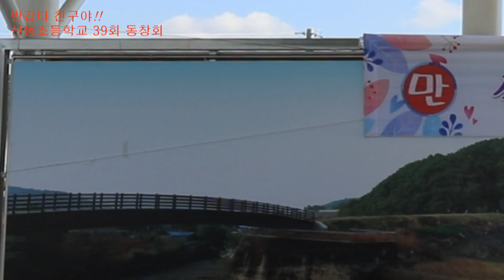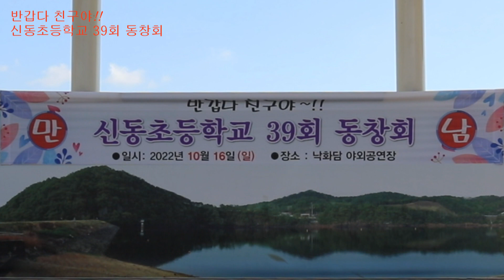똑순이 품바공연 22 10 15